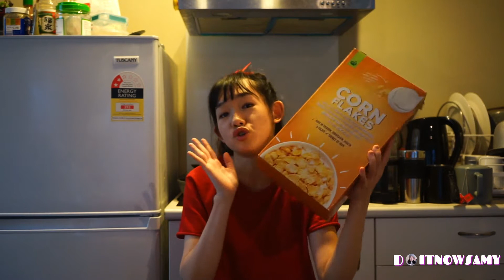စားျပီး သိပ္မဝတဲ့ၾကက္ေၾကာ္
ၾကက္ေၾကာ္စားခ်င္တယ္ ဝမွာလဲေၾကာက္တယ္ဆိုရင္ေတာ့ မီခ်က္သလို ၾကက္ေၾကာက္မဟုတ္တဲ့ၾကက္ေၾကာ္ကို ေၾကာ္စားၾကည့္ေပါ့ေနာ္